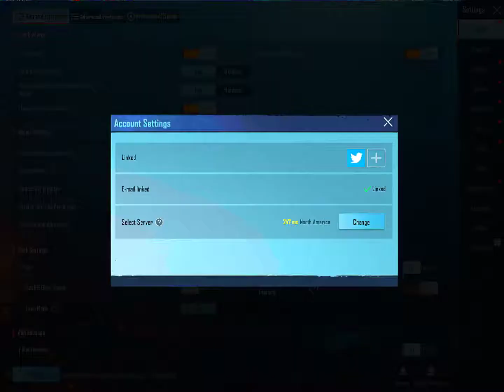sale 100k this account + mythic fashion 20% left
🎮 Streaming

Today I am streaming pubgmobile. Other popular games:
PUBG Mobile
Garena Free Fire
Among Us
Call of Duty Mobile
Fall Guys
Fortnite
Roblox
Minecraft